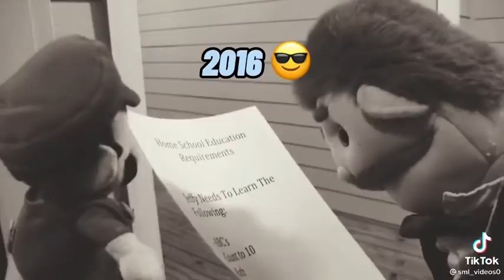TikTok go follow